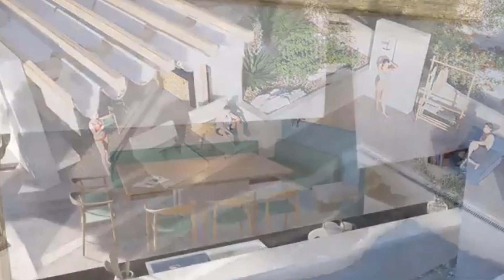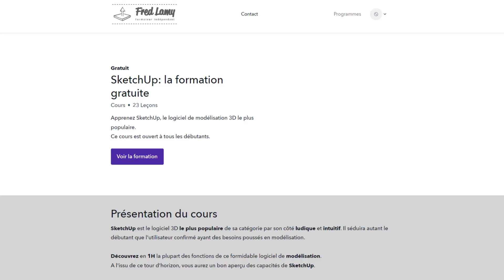☕☕☕ SketchUp Café #7 - MEHDI GROSJEAN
Nouvelle interview SketchUp Café épisode 7, aujourd'hui c'est MEHDI GROSJEAN qui nous présente son travail à travers sa société MXA PARTNERS et nous confie ses expériences dans l'utilisation de SketchUp.
Sa bonne humeur et ses connaissances des outils informatiques m'ont poussé à vous le présenter.
Servez-vous une bonne tasse de café et dégustez ces bons moments d'humours et de partages.

MEHDI GROSJEAN
🔥🔥🔥 MXA PARTNERS

FRED LAMY
🎁🎁🎁Pack de textures GRATUIT

Sommaire de cette vidéo
0 - Introduction 00:00
1 - Que fais tu aujourd'hui ? 01:20
2 - Parcours 02:48
3 - Pourquoi SKETCHUP ? 07:00
4 - Configuration matériel 11:00
5 - Mac ou Pc ? 13:37
6 - Conseils matériel 17:07
7 - Tes projets 18:00
8 - Conclusion 20:00